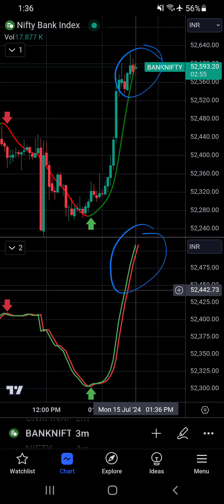Banknifty Live🔴 Best Buy sell indicator strategy